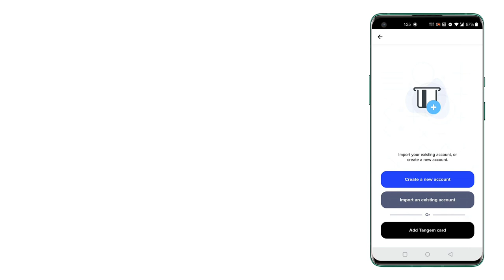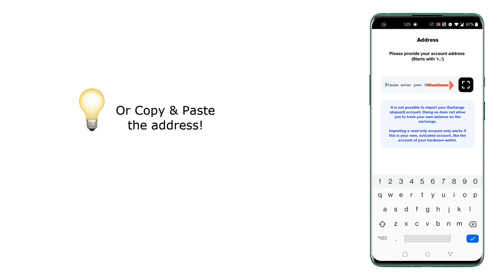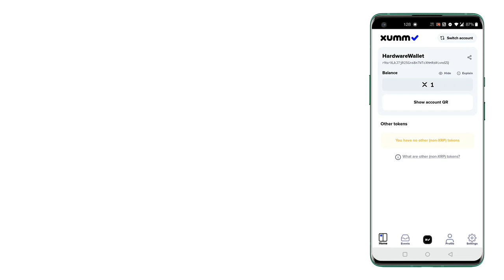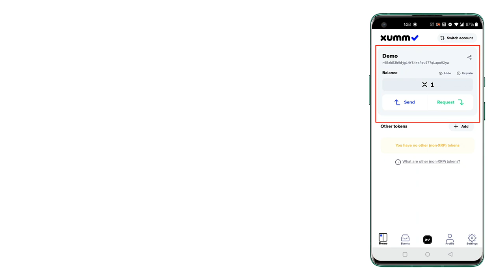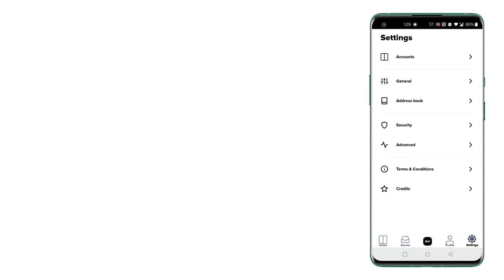Import An Account In Read Only Mode and Change to Full Access Mode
This video shows how to import an existing XRP ledger account into XUMM wallet in "readonly" mode, and then convert it to "full access" mode.

Topics Covered:
0:00 Importing in ReadOnly mode.
2:10 Activating an a/c.
3:23 ReadOnly to Full Access.
3:49 Types of Secret Key.

(You'll find more details about Account Reserves in above video.)